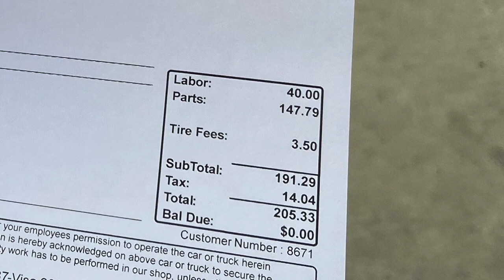STORYTIME: Crashed My Car At ROLLING LOUD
Heyy y’all! This is going to be a story time on what happened while I was in LA for Rolling Loud, also I talk about my paranormal experiences/update y'all on what has been going on in my room! Hope you enjoyed!!

Let me know down in the comments what you would like to see next!!